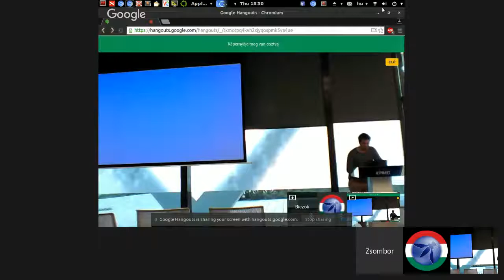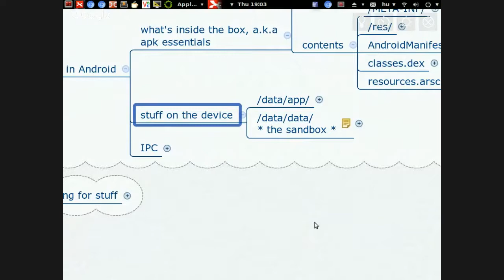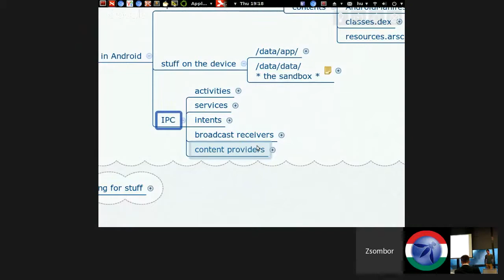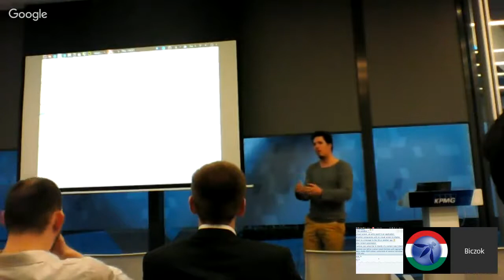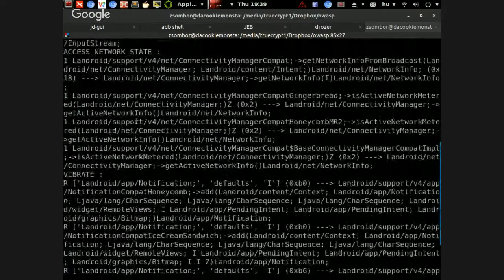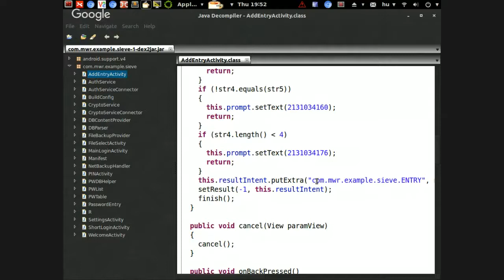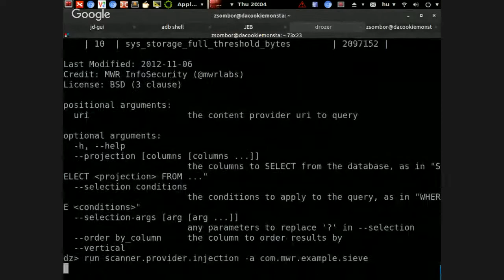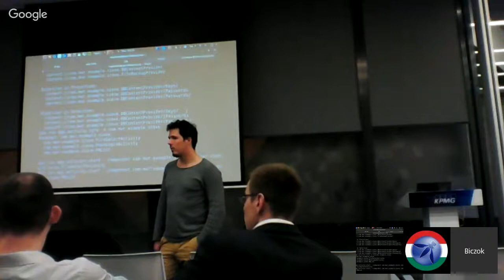Biztonságos Android app fejlesztés #2 (1604), nyílt kurzus Kovács Zsombortól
"Beszélünk arról, hogyan cincálunk szét a boncasztalon egy androidos appot, beszélünk statikus analízátorokról és arról, hogy mi mindent lehet megtudni egy alkalmazásról anélkül, hogy felraknánk egy eszközre és elindítanánk.
Kicsit mélyebben belenézünk abba, ahogy az alkalmazások felépülnek. Mi minden van a manifest XML-ben?
Ha meg már manifest, beszélünk a permissionökről, milyen fajtáik vannak, miért van pl. BRICK permission, illetve hogy hogy lehet hanyattlökni az egész jogosultsági modellt egy rosszul megírt alkalmazással."